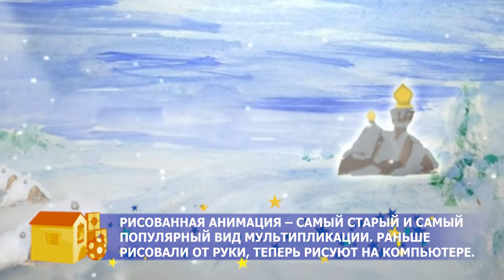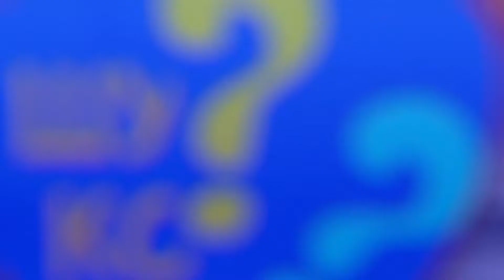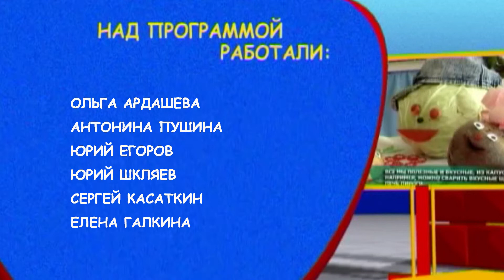Шудон корка. Мультфильмы 10.12.2021